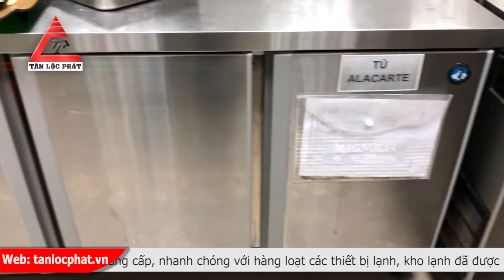Khu Salad với đầy đủ thiết bị hãng Hoshizaki dành cho bếp nhà hàng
Tân Lộc Phát là công ty nhập khẩu và phân phối hàng đầu các thiết bị bếp nhà hàng, máy làm đá, máy khuấy từ, thiết bị giặt là chuyên dụng cho hệ thống nhà hàng, khách sạn, khu công nghiệp...